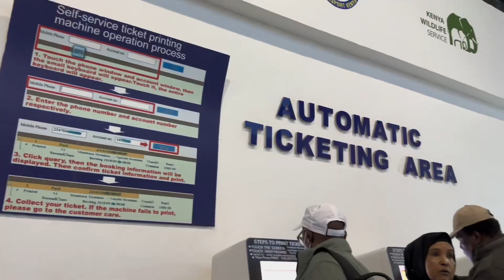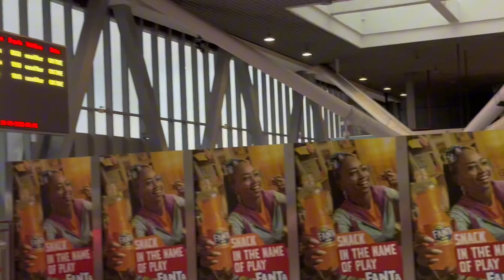WOW! YOU WONT BELIEVE IT!! 😲EPIC FIRST CLASS SGR TRAIN RIDE FROM NAIROBI TO MOMBASA🇰🇪 + SHOCKED!!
Hi Besties!🫶🏽. Hope you enjoyed it?

FUN FACTS ABOUT THE SGR TRAIN 🚊
* Always On Time
* Ride Through The Safari
* Seats Are Comfortable (both in first class and economy )
* Enough Leg Room In First Class
* Food Sold On The Train Is Always Fresh

Snapchat; @nhardielove